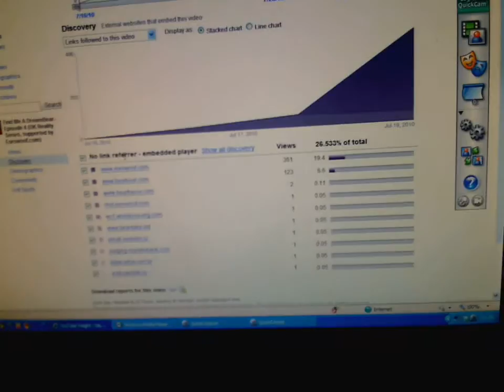Wednesday 21st July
I talk about wearing the same clothes, viewing figures for DreamBear 4, webvideo marketing strategy, and the funfurtv channel